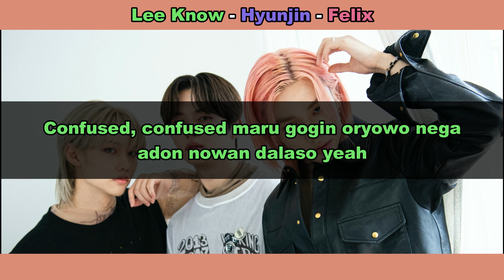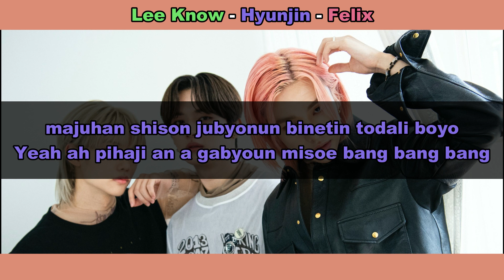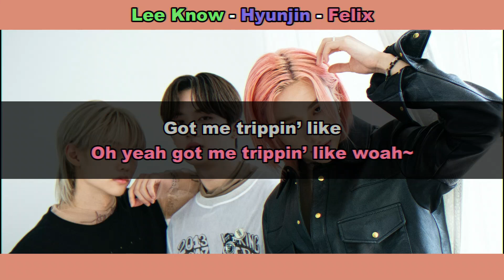Aprenda a cantar STRAY KIDS - WOW (letra simplificada)